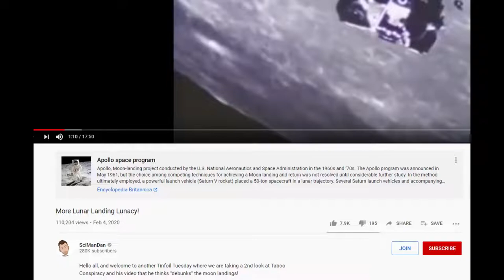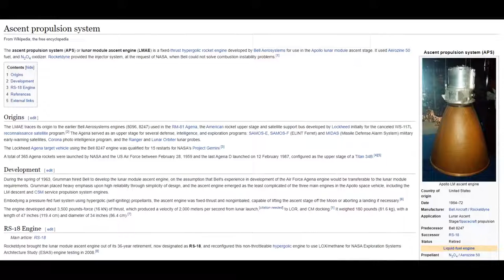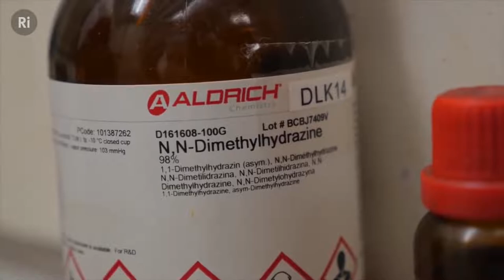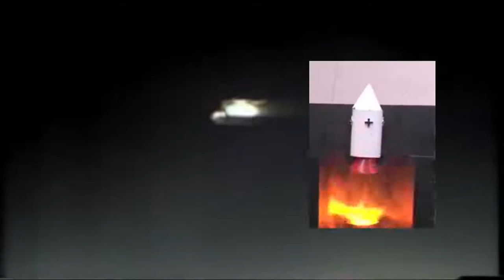SciManDan Lying NASA Shill